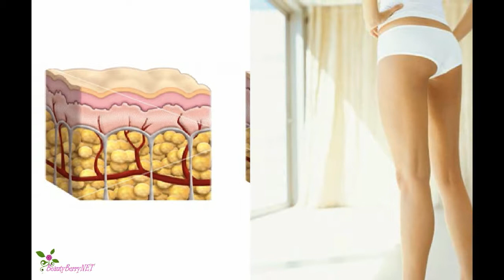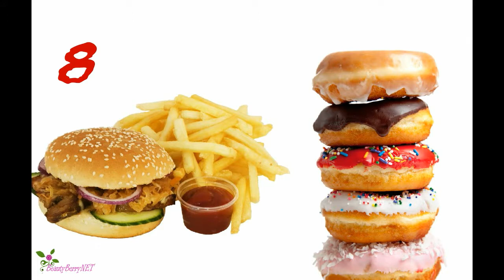OBSESIA CELULITEI SCAPA DE EA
OBSESIA CELULITEI -- CUM SĂ SCĂPAȚI E EA
Știați că peste 80% dintre noi au celulită?
Este cauzată de o colectare a grăsimii, care se îndreaptă spre stratul superior al pielii, oferind un aspect încrețit.
Dorința de a scăpa de celulită poate întâmpina surprize,
dar urmând aceste sfaturi, veți  observa o reducere a pielii cu aspect de coajă de portocală, în timp foarte scurt
Inamicul celulitei numărul 1. Exercițiile cardio
Exercițiile cardio sunt dovedite pentru eficiența lor în eliminarea celulitei, indiferent de greutatea dumneavoastră.
Alegeți exerciții pentru posterior, șolduri și coapse.
Mersul pe jos,
Cu bicicleta,
Și chiar joggingul, sunt perfecte în acest sens.
Inamicul celulitei numărul 2. Apa.
A preveni este mai ușor decît a trata, apa menține pielea hidratată și elimină toxinele.
Totuși, nu beți prea multă apă, întrucât ar putea să pătrundă sub stratul de celulită. un litru și jumătate de apă este suficient.
Inamicul celulitei numărul 3. Consumați alimente bogate în lecitină.
Consumați aceste alimente pentru a reface rezistența celulară a pielii.
Ouăle,
Merele,
Soia,
Spanacul,
Conopida,
Alunele,
Și salata aisberg,
Sunt excelente pentru a combate celulita.
Inamicul numărul 4. proteinele!
Acestea stimulează și fortifică producția de colagen, a elastinei, care țin celulita deoparte.
Inamicul numărul 5. Alegeți să mergeți pe scări.
Acest lucru vă va ajuta să scăpați de celulită, stimulând circulația.
Inamicul celulitei numărul 6. Peștele Bogat în Grăsimi
Încercați acest tip de pește o dată pe săptămână, pentru a combate problemele persistente legate de celulită.
Inamicul celulitei numărul 7. Evitați lactatele grase.
Produsele lactate cu grăsime integrală prcum smântîna, untul și brânza sunt bogate în grăsimi saturate,
și împiedică organismul să lupte contra celulitei.
Inamicul celulitei numărul 8. Evitați alimentele fast food și prăjiturile.
Mâncărurile grase și procesate conduc la acumularea de depozite de grăsime în corp.
Inamicul numărul 9. Fructele și legumele.
Bogate în fibre și apă, unele legume și fructe sunt mai bune decât altele...
Încercați țelina,
Portocalele,
Grapefruitul,
Piersicile,
Prunele,
Care sunt scăzute în zaharuri naturale și bogate în fibre.
Inamicul celulitei numărul 10. Cremele anticelulitice.
Există o mare varietate de unde puteți alege!
Advanced Body Creator Gel Aromat de Modelare - Anti-Celulită de la Shiseido
și Celluli Laser Intensive, Cremă Ultra Precisă Anti-Celulită pentru Noapte de la Biotherm
Descoperiți-le pe Strawberrynet, compania cosmeticelor proaspete.